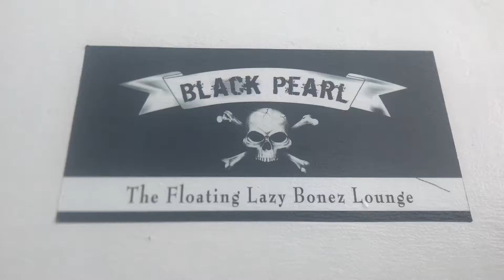June 9 VIP